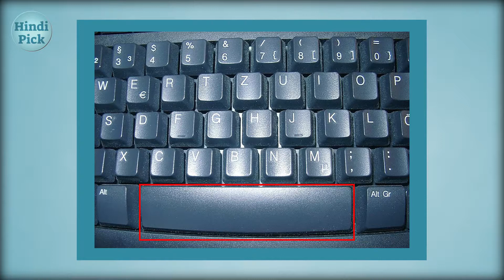Space Key Itna Bada Kyun Hota Hai ? | Space Key Size Explained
Computer keyboard ke space key others key se bahat bada hota hai, Kyun hota hai ? Main ye video mein is bat ko explain kiya ki kyun keyboard mein space key size itna bada hota hai.